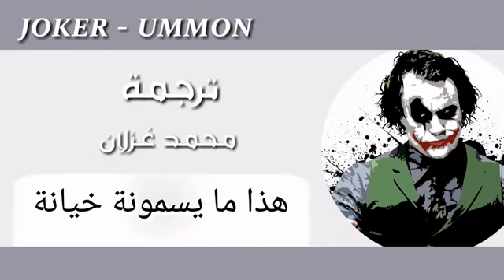اغنيه الجوكر التي هزت العالم مترجمه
اغنيه الجوكر مترجمه